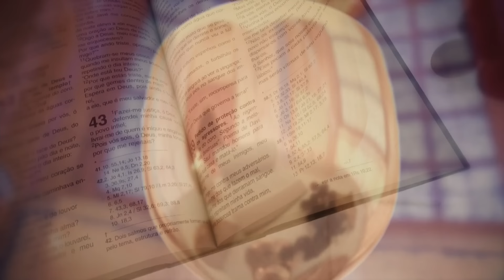Missa | Santuário Nacional de Aparecida 12h 09/02/2023